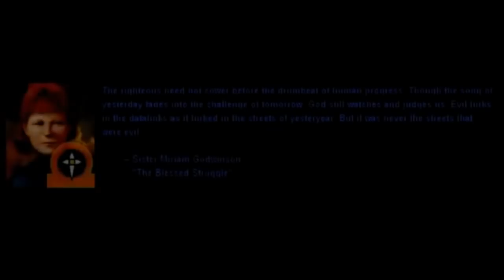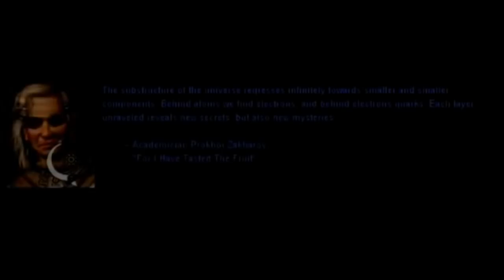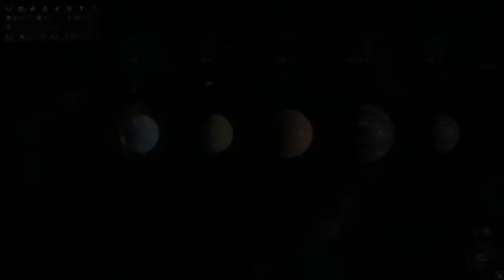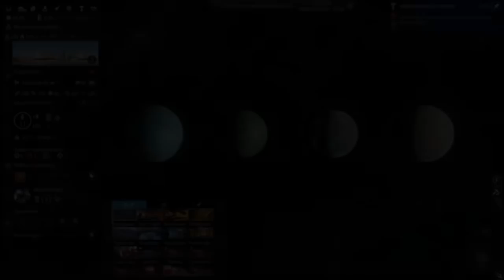4x & Storytelling (feat. Endless Space 2)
Make 4x Great Again. Or, Greater? Give it a character (Horatio), or characters (Horatio) and give that character a plot to follow (Horatio).

Horatio clearly needs his/her/their/it's own gaming line/trilogy/series/franchise/universe.

Endless Space 2 (Horatio. He's Endless):

(He'll also sacrifice your entire population to add your genetic uniqueness to his own.)